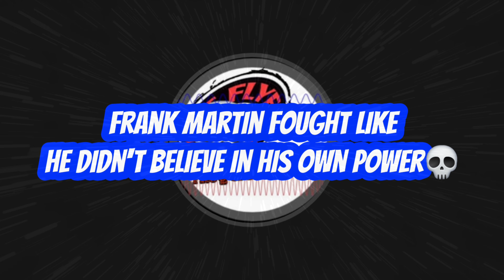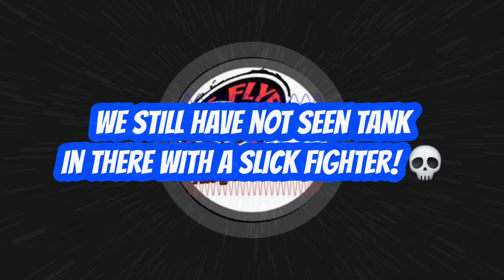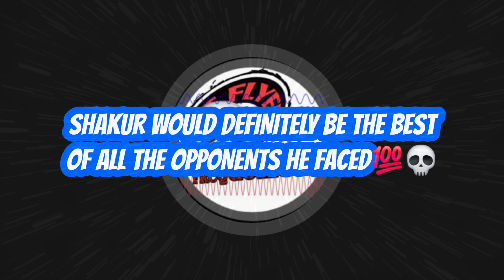Tank Put Frank To SLEEP! My Thoughts 💀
Just my thoughts on the fight, how I think Frank could have done better and more!

Choose your colors to support and represent with Original Frequent Flyer RC merch! -

Get a Frequent Flyer Premium quality long sleeve Tee!

Donate to Frequent Flyer RC to help keep the channel going!
$FrequentFlyer55